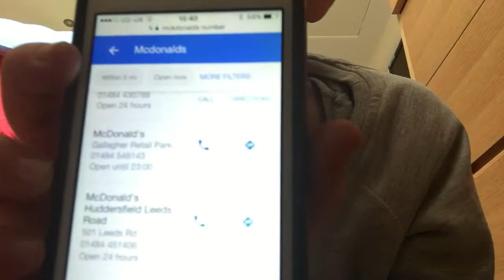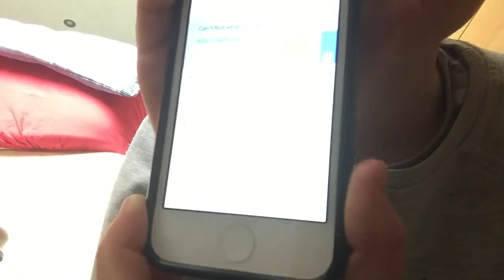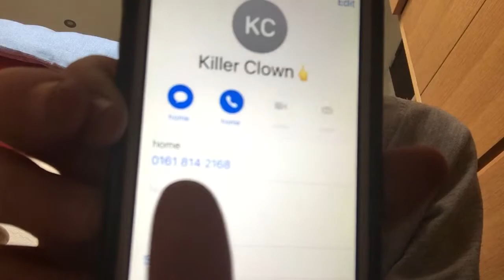PRANK CALLING SHOPS I DONT WORK AT